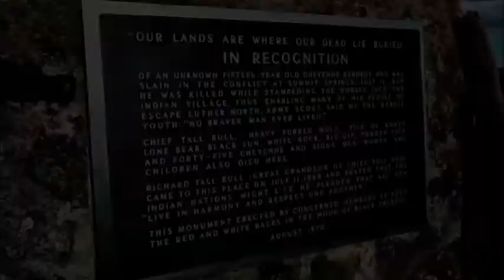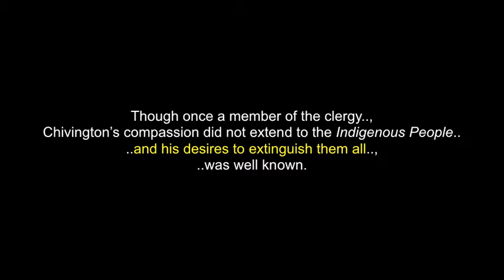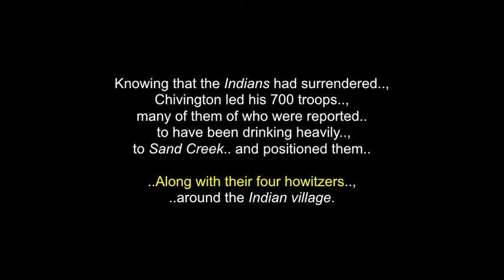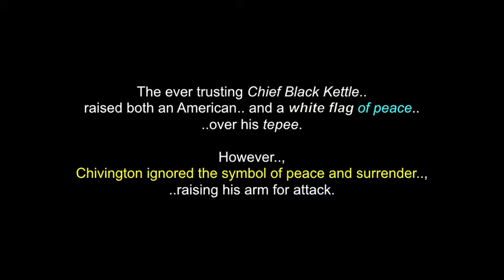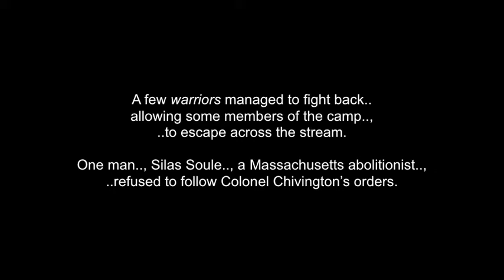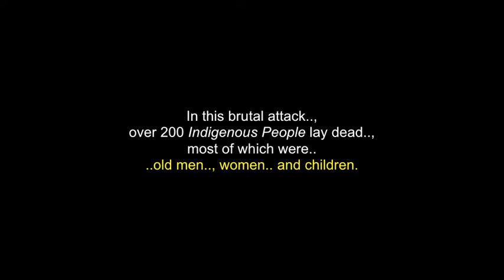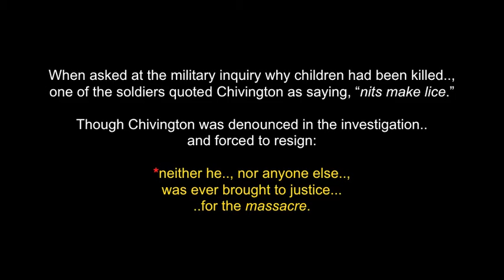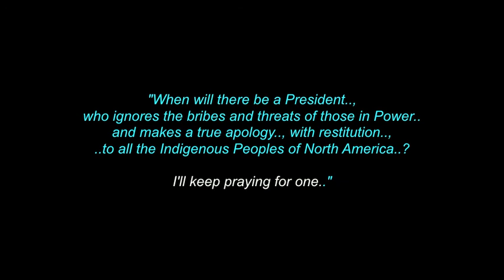The Sand Creek Massacre: November 29th 1864 - Cheyenne/Arapaho/Sioux History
This is a series of words.., video clips & pics. about
"The Sand Creek Massacre"".. and how "Moketaveto"..  (Grandfather)  Chief Black Kettle and his People went through
this great, horrendous innocent massacre.., of over 200
Indigenous Elders, women and children.

  (*Note: There is a separate video made in this channel for
Chief Black Kettle.. and another with some of his "QUOTES").

The Sand Creek Massacre, occurring on November 29th 1864,
was one of the most infamous incidents, of the Indian Wars.
Initially reported in the press as a "victory against a bravely fought defence by the Cheyenne", later eyewitness testimony conflicted with these reports, resulting in a military and two Congressional investigations into the events.

At dawn on November 29th 1964, Chivington attacked the
Sand Creek reservation. The event became known as the
“Sand Creek Massacre”.  Most of the warriors were out hunting.

Following Indian agent instruction, Chief Black Kettle flew an American flag.. and a white flag from his tipi, but the signal
was ignored. In this brutal attack, over 200 Indigenous People
 lay dead, most of which were Elders, women and children.

After barely surviving that:

Seventh Cavalry Commander, George Armstrong Custer, taking the lead in one campaign, followed the tracks of a small raiding party
to a Cheyenne village, on the Washita River.

Though "another white flag" flew above Chief Black Kettle’s tipi..,
Custer ordered an attack on the village at dawn, on November 27th 1868. Both Chief Black Kettle and his wife were shot in the back and killed, along with approximately 150 warriors and an estimated 20 or more civilians. This is commonly known and referred to as
"The Battle of Washita River".., but to most that know the facts about what happened here, and in the 'Sand Creek Massacre",
and to most Indigenous Peoples, it is known as
"The Washita Massacre".

--- WIKI

I thank, ..with much respect: Grandfather "Moketaveto"..
.. Chief Black Kettle .. (and all of his relations)..; the Cheyenne People..; The Arapaho People..; Cheyenne: "Sundance Songs" ..;
11:11..; LegendsOfAmerica.com..; Wikipedia.com..; TheFamousPeople.com.. .and to all the other brothers and sisters who have saved photos of Grandfather Black Kettle, the Cheyenne, Sioux, Arapaho Peoples.. and the sad but true history photos.. and Indigenous film clips, of what really happened.. at "The Sand Creek Massacre".

I claim no ownership of any of the clips, video, music, photos and words expressed in this video...and employ my borrowing of them with ..much respect and thanks..  Credits are given at the end of the video.., also.. (*Please let me know in a message, if I have missed anyone.. Miigwetch! / Thanks)

Hohou hii3tone3en..  Nea'êšemeno!..

*Set your You-Tube video viewer  to 960 X 540p, for best viewing..